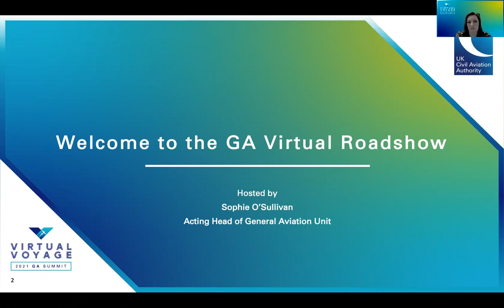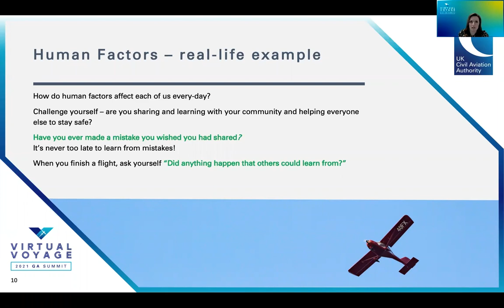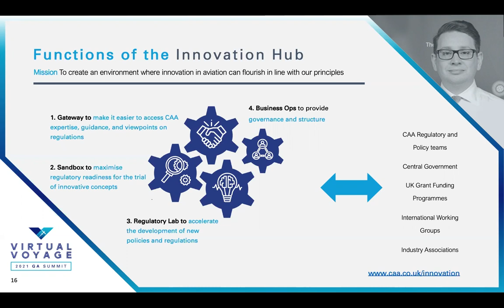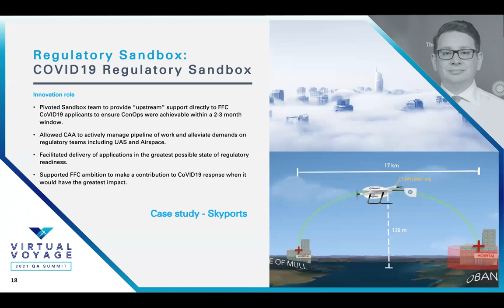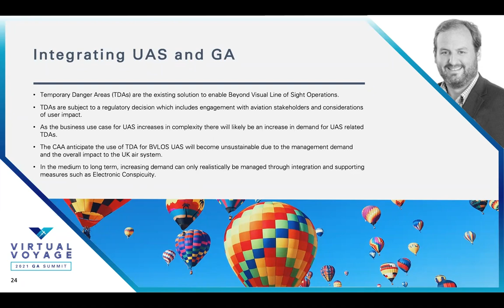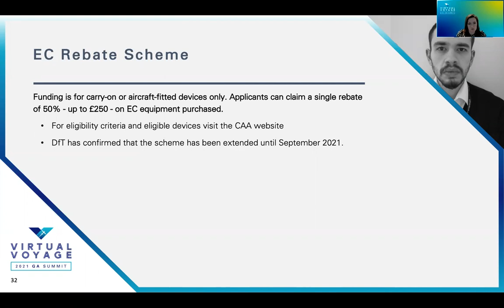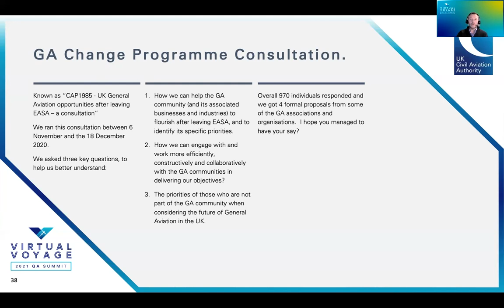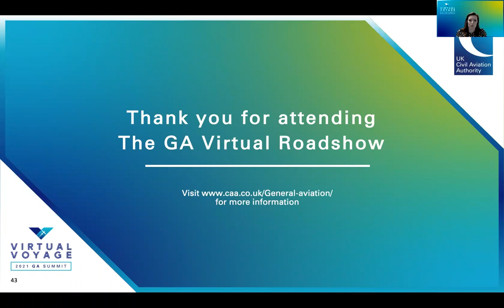CAA Virtual Voyage: 2021 General Aviation Summit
Playback video from the UK CAA's Virtual Voyage General Aviation Summit.